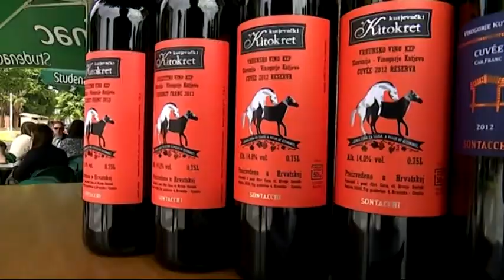SBtv Vijesti - Festival graševine 2016.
Da se u Slavoniji ali i cijeloj Hrvatskoj proizvode kvalitetna vina ponovo je pokazao Festivala graševine u Kutjevu. Posjetiti domaće vinare i upoznati se s njihovim problemima došao je i resorni ministar Romić.  Sve je najviše zanimalo kada će biti donesen novi zakon o vinu.